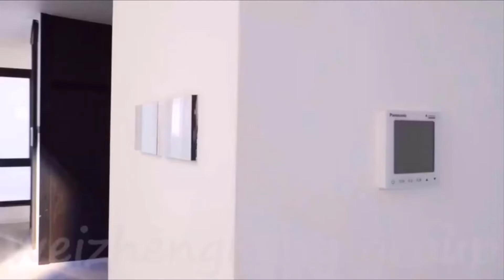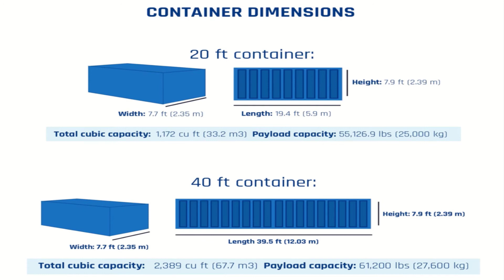Modified 40ft Shipping Living prefab glass Houses Modular Custom Container House for Sale in USA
hello, value  customer i would like to introduce new house container: Modified 40ft Shipping Living  prefab glass Houses Modular Custom Container House for Sale in USA. price $ 1000  per Unit.